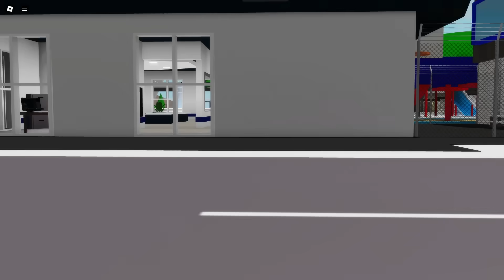KAZA YAPTIK ! - Roblox Brookhaven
Roblox Brookhaven'da bugün panda ile kaza yaptık.